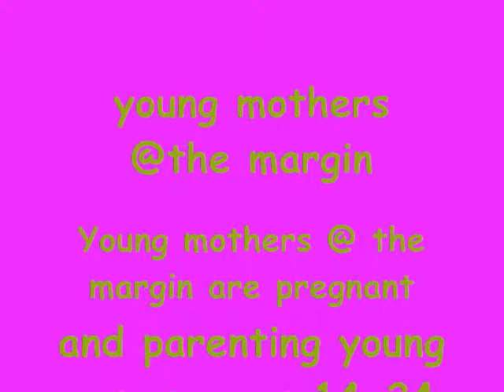Florence Crittenton/Charlotte, NC